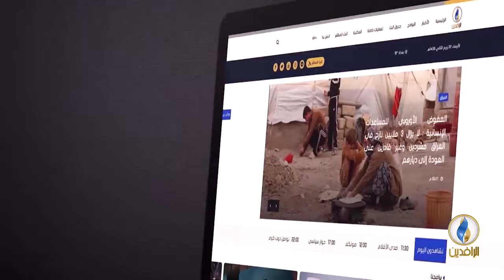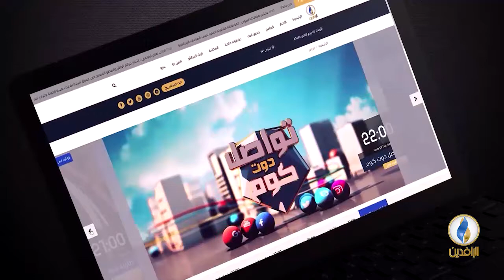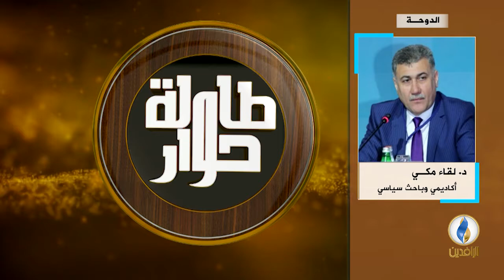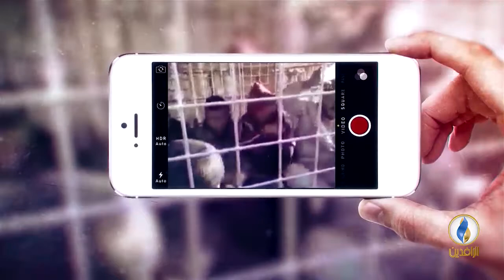طاولة_حوار | تظاهرات البصرة..وطريق العملية السياسية المسدود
ضيوف الحلقة:
- د. لقاء مكي - أكاديمي وباحث سياسي

تقديم:
ماجد الجميلي